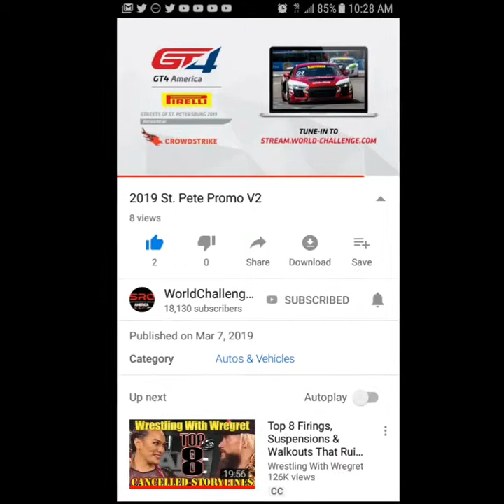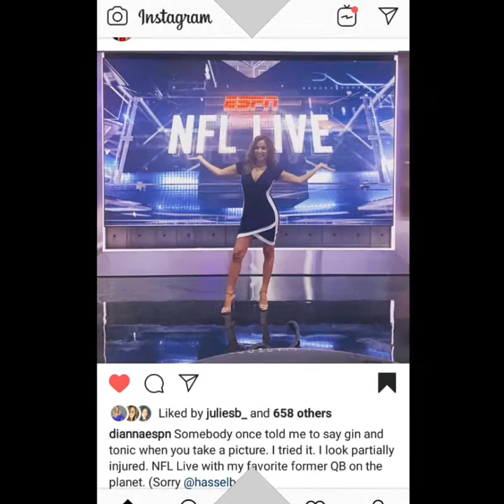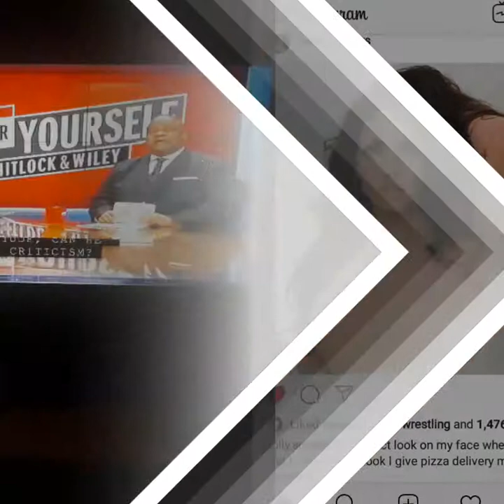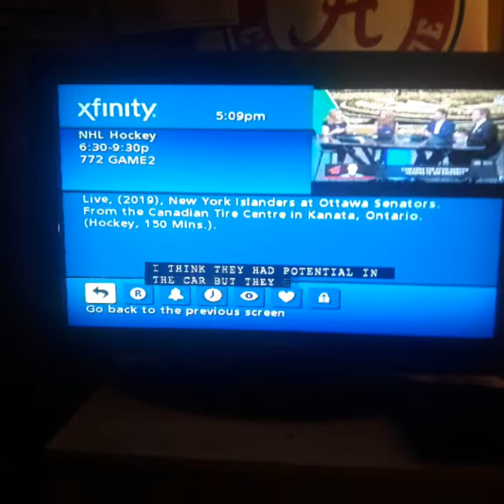I Watched TV On March 7th 2019